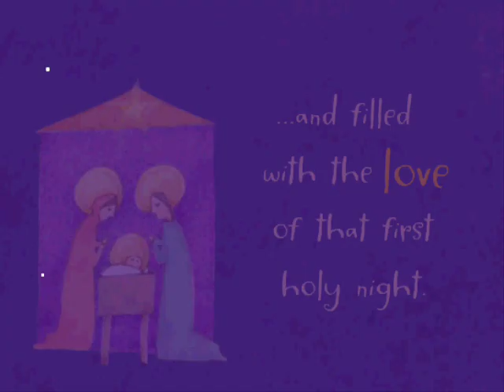Binisaya nga Kanta sa Pasko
Dedicated to all our friends and relatives here and around the globe..
love & hugs from Mark Dave Gerona Family.

A short compilation of Visayan Christmas songs and related photos♥♥♥

Video created by Mark Dave Gerona

Christmas is the gentlest, loveliest festival of the revolving year - and yet, for all that, when it speaks, its voice has strong authority.

For the songs I used...

?sub_confirmation=1